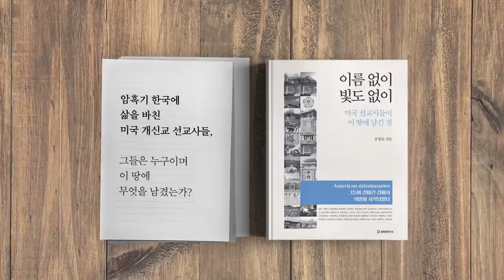화웨이의 숨겨진 진실 [공병호TV]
화웨이의 숨겨진 진실